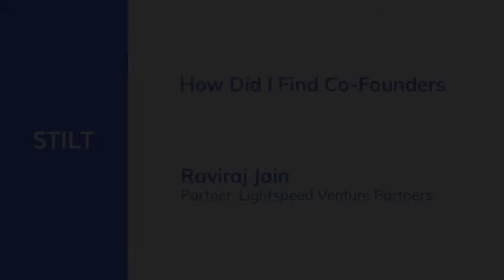Raviraj Jain How did I find co founders